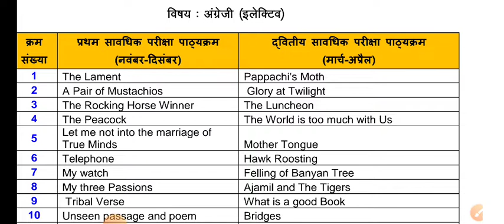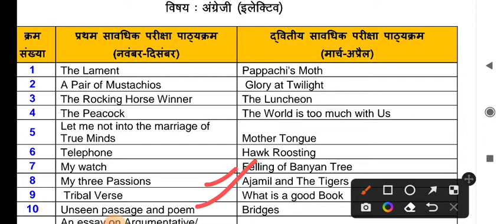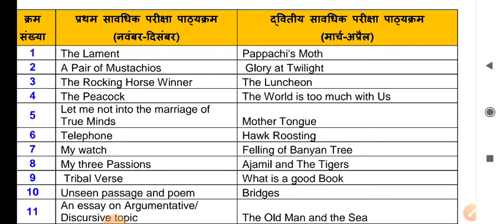class_english_elective_2022#11वीं _इंग्लिश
11th class elective english paper term 2, 11th class elective english paper, class 11 english elective chapter 1, class 11 english elective set 2, class 11 english elective set 1, class 11 english elective model set 2